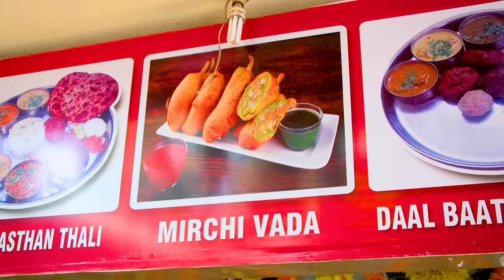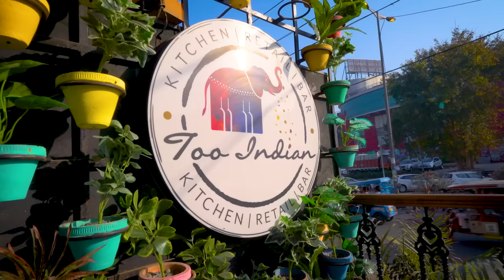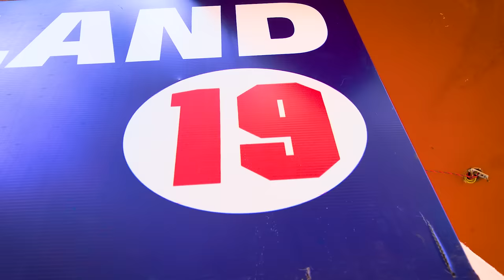Spicy Indian Food Challenge! GHOST PEPPER Chutney and the SPICIEST Street Food in Delhi, India!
Follow Nikita on IG: @agirlwithfork

VIDEO INFO:
Location 1:
Name of the dish- Mirchi Bada
Address- Rajasthan food stall, Dillii haat, INA
Price- Rs. 50 per peice

Locations 2:
Name of the dish- Laal Maas
Address- A-39, Vishal Enclave, Rajouri Garden, New Delhi, Delhi 110027
Price- Not on the menu, but go there anyways. Amazing food!

Location 3:
Name of the dish- Bhut Jolokia Chutney
Address- Nagaland food stall 19, Dillii haat, INA
Price- Not on the menu, but you can try asking. Usually made with chicken or pork